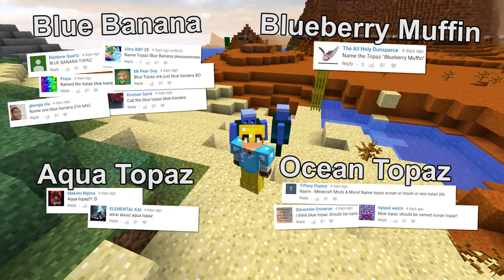Blueberry and [????]• Steven Universe Let's Play in Minecraft! • Kagic Mod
Welcome to the Steven Universe Let's Play in Minecraft! Here I'll be playing with the KAGIC mod with a quest of getting every single gem and defeating all corrupted gems in the world!

Steven Universe is an American animated television series created by Rebecca Sugar for Cartoon Network. It is the coming-of-age story of a young boy named Steven Universe, who lives in the fictional town of Beach City with the "Crystal Gems" – Pearl, Garnet, and Amethyst, three magical humanoid aliens. Steven, who is half-Gem, goes on adventures with his friends and helps the Gems protect the world from their own kind.